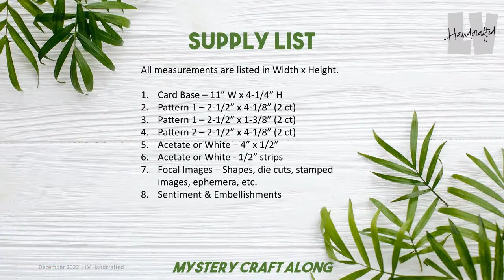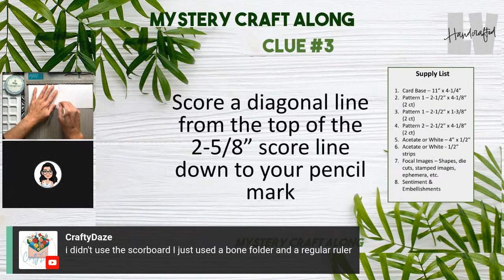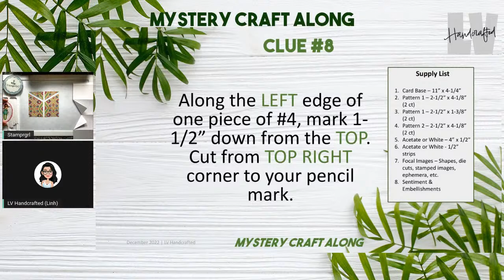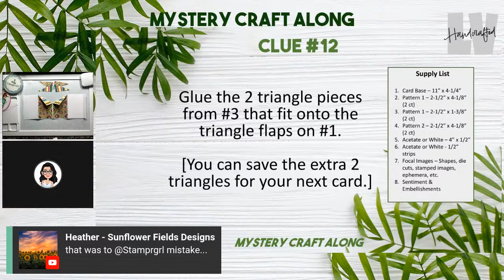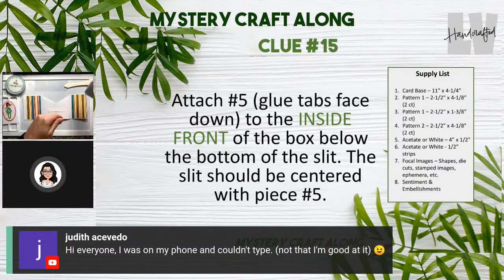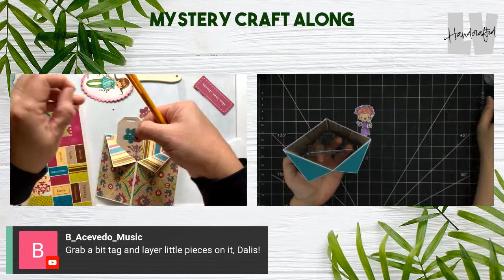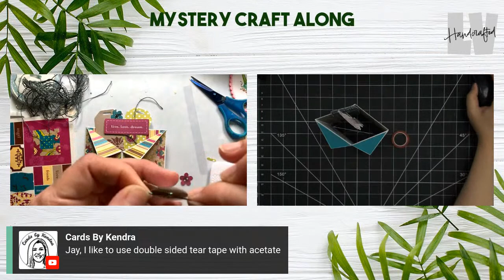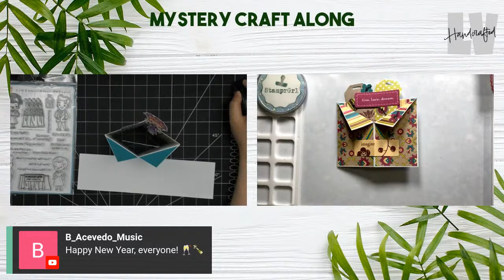Mystery Craft Along #5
Craft along with us.  What we'll be making will be a surprise to everyone except for @LVHandcrafted  who is leading us on a Mystery Craft Along!

A supply and cut list will be provided beforehand if you'd like to prepare a bit in advance.  During the event, step-by-step clues will be read out loud. By the end of the event, you will have completed a card!  We leave no crafter behind during our live stream, so if you get stuck or need more time, just let us know!  Anyone can ask for a hint at any time and LV Handcrafted (Linh) will turn on her camera and help folks through any tricky parts.

Pop on over to the Facebook group by @LVHandcrafted and grab the supply list from the event.